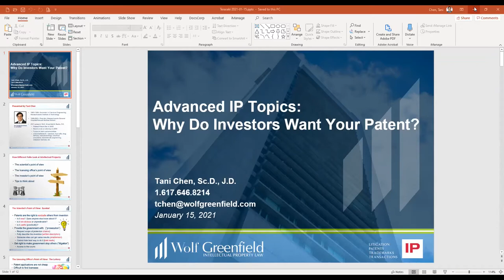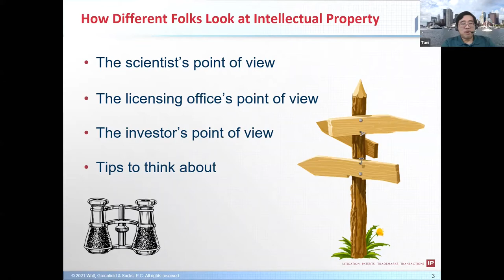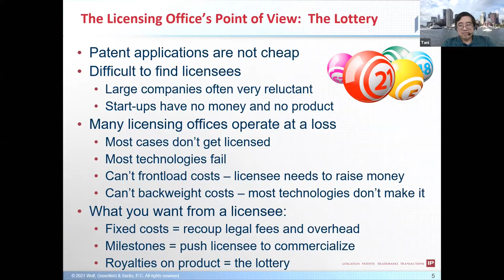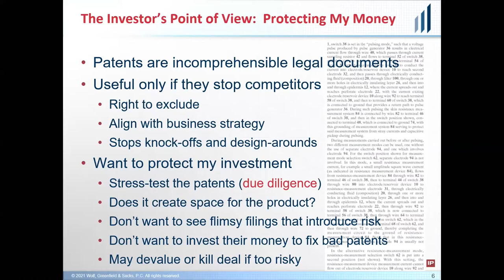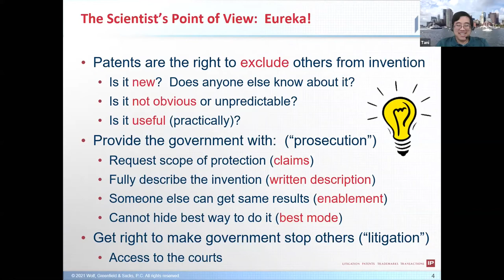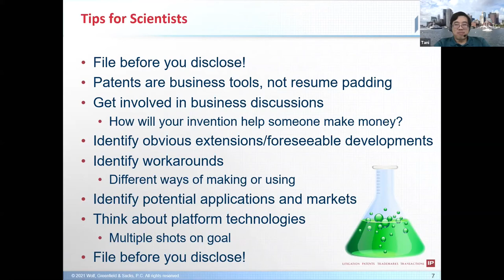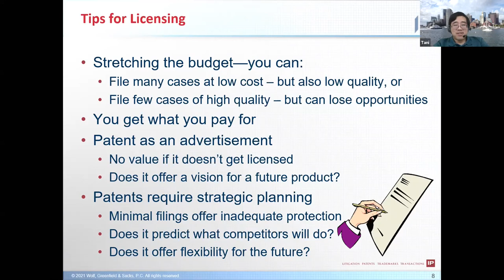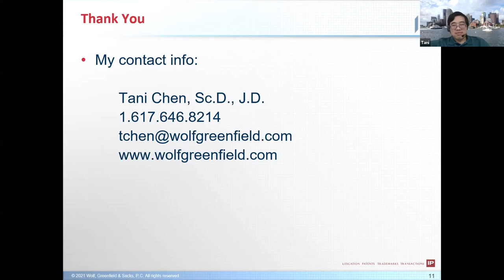Terasaki Talks Presents: “Advanced IP Topics: Why Do Investors Want Your Patent?”, Presenter: Ta...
Jan 15, 2021 10:46 AM Pacific Time (US and Canada)